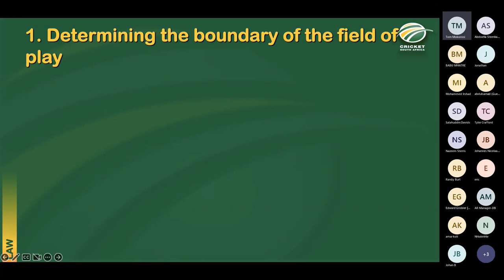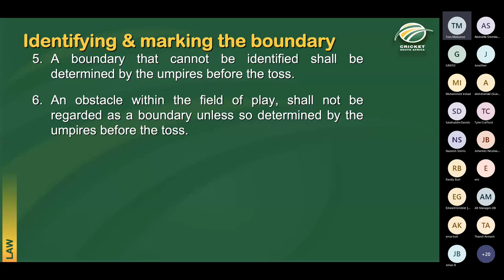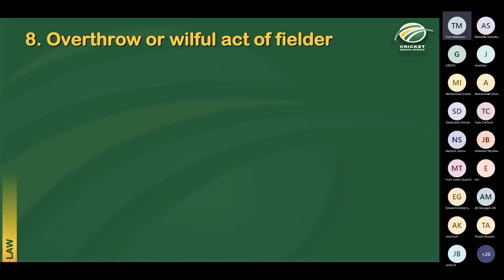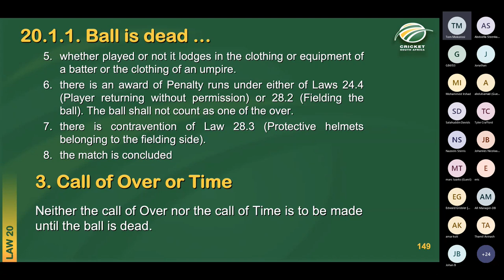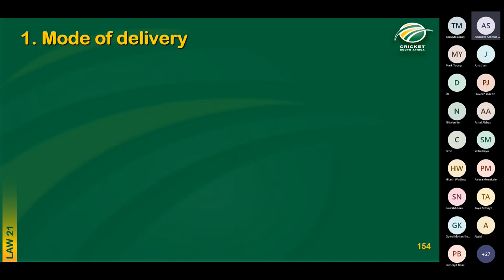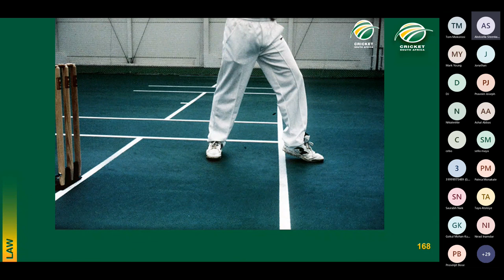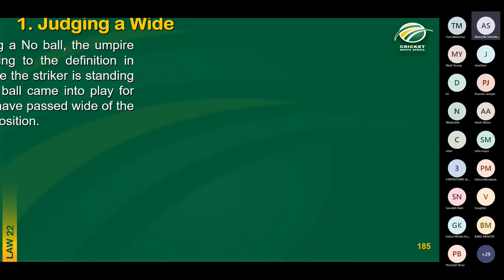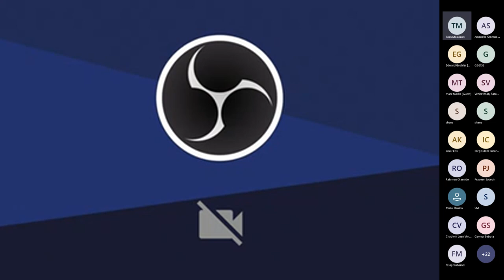Cricket South Africa Level 1 Umpiring Course 🏏 Lecture 4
Laws 19 to 23